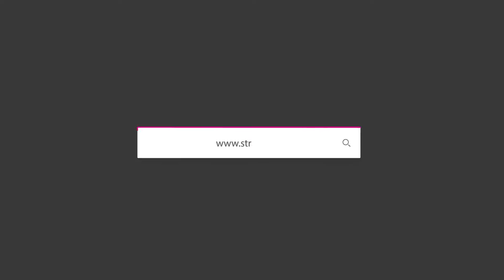Shenzhen Bay Lighting Project